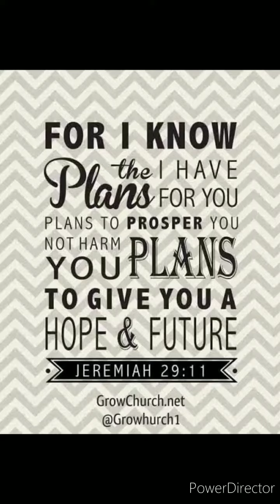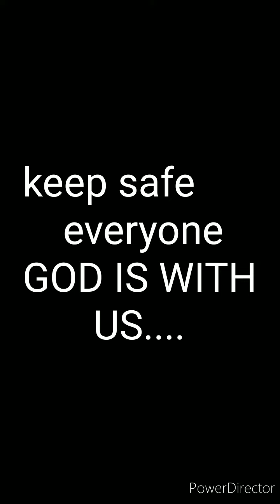A child praying for the healing of the world from coronavirus.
This tells us not to let fear overpower us instead let our faith and trust be stronger to heal our land from the pandemic that is happening to the world right now.

          ~~~be STRONG and COURAGEOUS do not be afraid or terrified, for the LORD your GOD goes with you; HE will NEVER LEAVE you nor FORSAKE you
                    __DEUTERONOMY 13:6~~~